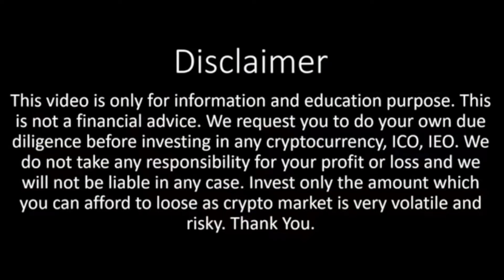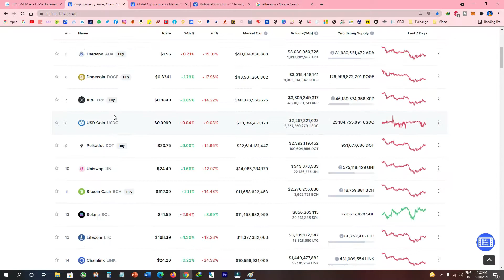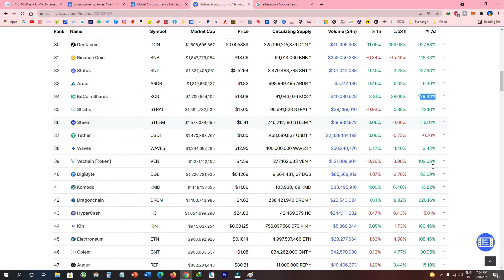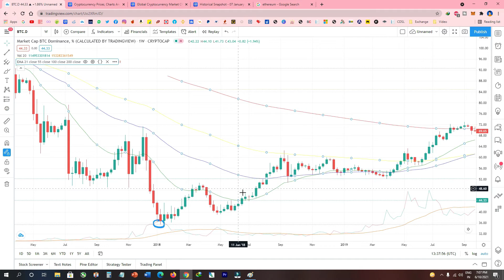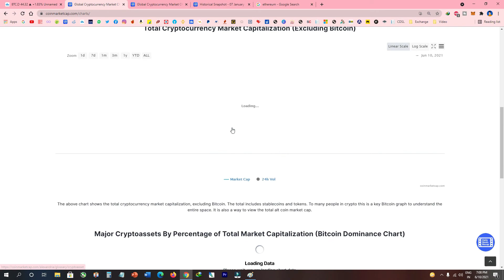What Is Bitcoin Dominance क्या है | Altcoins Crash क्यों होते है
Bitcoin dominance refers to the percentage of the total cryptocurrency market capitalization that is represented by the value of all Bitcoins in circulation. It's a measure of the proportion of the total value of all cryptocurrencies that is represented by Bitcoin. The Bitcoin dominance index is calculated by dividing the total market capitalization of Bitcoin by the total market capitalization of all cryptocurrencies.

For example, if the total market capitalization of all cryptocurrencies is $100 billion and the market capitalization of Bitcoin is $60 billion, then Bitcoin's dominance is 60%.

Bitcoin dominance can provide insight into the relative strength of Bitcoin versus other cryptocurrencies, as well as the overall sentiment of the cryptocurrency market. A high Bitcoin dominance indicates that Bitcoin is performing well relative to other cryptocurrencies, and may suggest that investors are more confident in Bitcoin than in other cryptocurrencies.

A low dominance index on the other hand suggests that other cryptocurrencies are gaining popularity and market share, and may indicate a more favorable environment for alternative coins or altcoins. It can also mean that the overall market is bullish and investors are spreading their investments to multiple projects.

Please note that the numbers and values mentioned here are just an example, the actual numbers change over time and fluctuate with the market conditions.